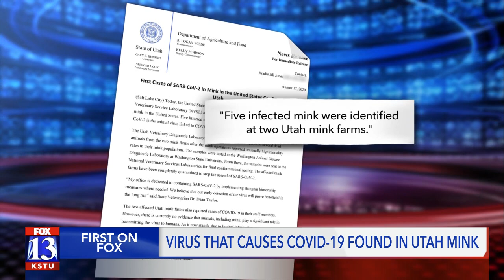First US cases of coronavirus in mink found at two Utah farms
The United States Department of Agriculture's National Veterinary Service Laboratory has announced the country's first cases of SARS-CoV-2 (coronavirus) found in mink, and all five cases were found at two mink farms in Utah.